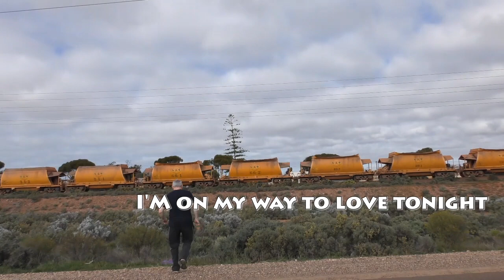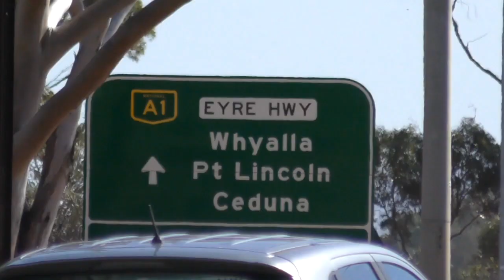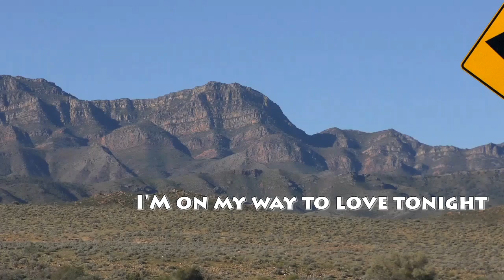Im on my way to Love Tonight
This is my second film clip. Its about Love. The film clip was recorded while on a trip with my Wonderful Wife Kim to Whyalla, Iron Knob, Port Augusta, Quorn, Leigh Creek and then back to Adelaide. God Bless!